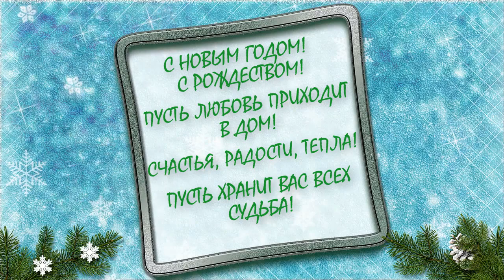Футаж 🎄 С Новым Годом!🎁 С Рождеством 🎄Новогодние Пожелания